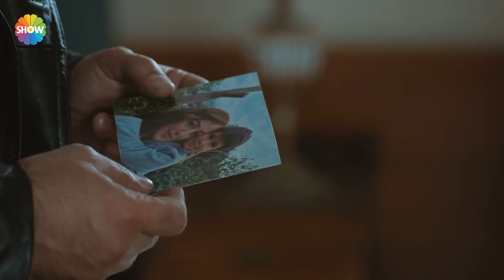Burak said goodbye to his home and his father | Arıza English - Episode 31